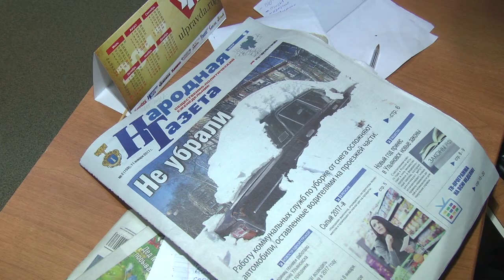«Народке» - 26!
Двадцать шесть лет. Именно столько исполнилось сегодня общественно-политическому еженедельнику «Народная газета». Дата некруглая. Отметили день рождения журналисты на рабочем месте - кто в редакции, а кто в разъездах.